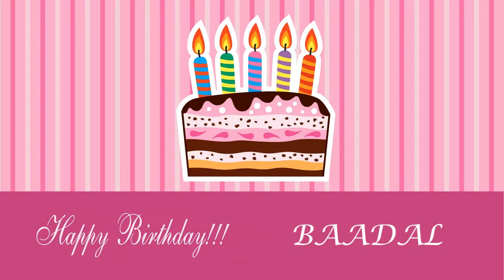Baadal Card Tarjeta - Happy Birthday